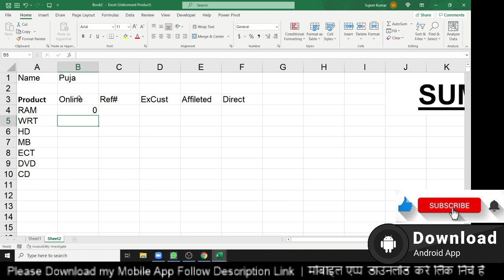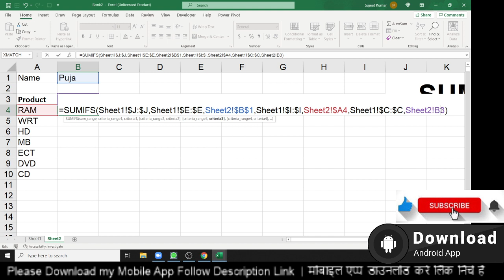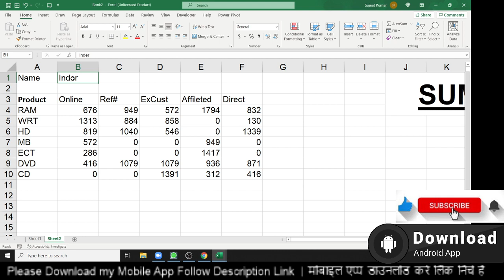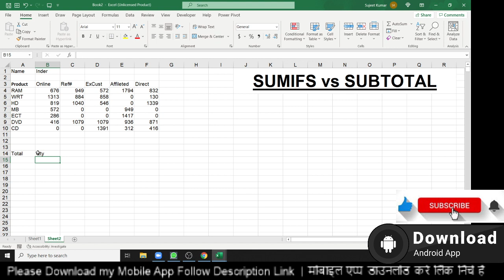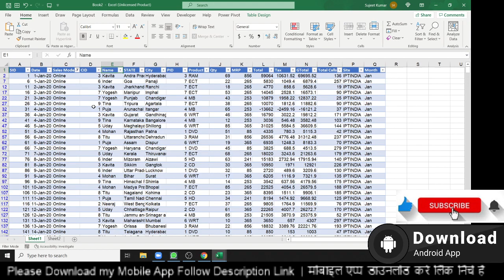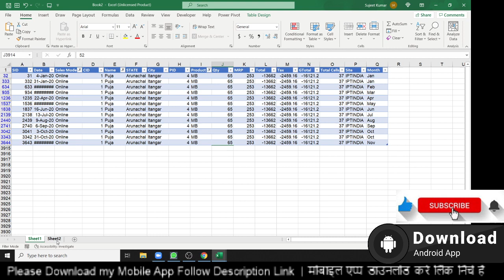SUMIFS vs SUBTOTAL - Excel Formulas Tutorial in Hindi